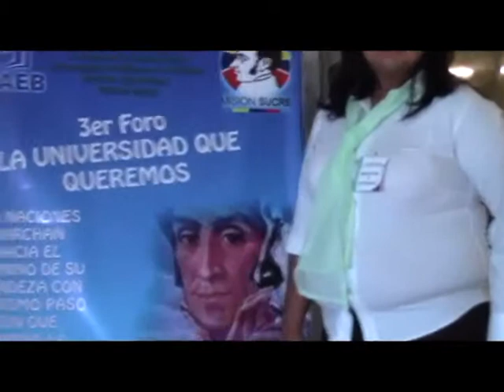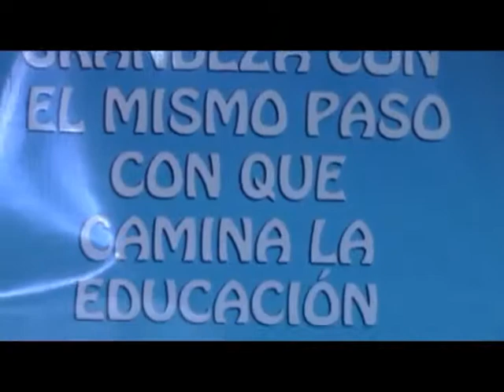InformativoComunal Foro La Universidad que Queremos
02 de agosto 2014

La Misión Sucre y la Universidad Politécnico Territorial Andre Bello unieron entre profesores y estudiantes para discutir un nuevo modelo de educación superior para el socialismo del siglo 21.